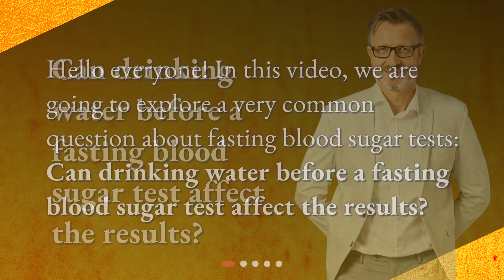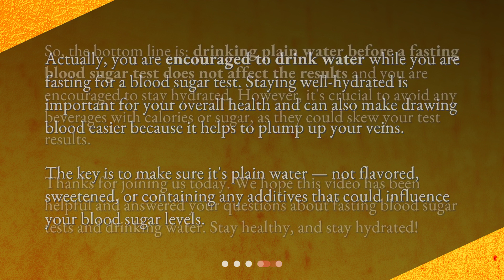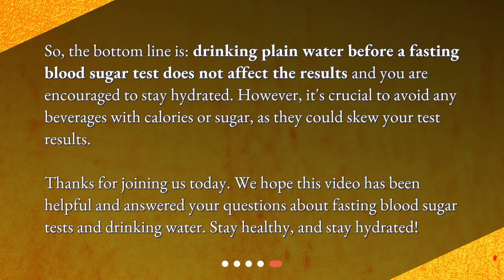Can drinking water before a fasting blood sugar test affect the results?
How Does Drinking Water Affect Your Fasting Blood Sugar Test Results? • Discover whether drinking water before a fasting blood sugar test can affect the results in this informative video. Learn about the purpose of a fasting blood sugar test and how it measures glucose levels. Find out why drinking plain water is permissible before the test, while other beverages should be avoided. Stay hydrated and get the answers you need for a successful blood sugar test!

00:00 • Can drinking water before a fasting blood sugar test affect the results?
00:18 • What is a Fasting Blood Sugar Test?
00:45 • Can Drinking Water Affect the Results?
01:20 • Should You Drink Water Before a Fasting Blood Sugar Test?